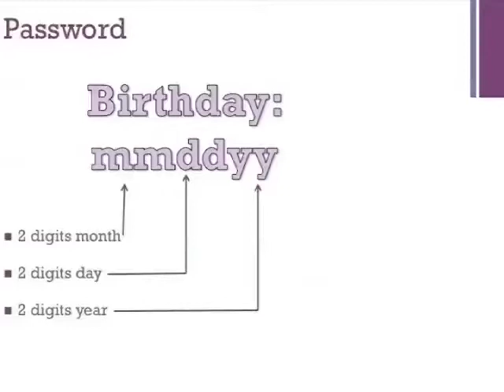Tuesday's Rahs Report!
Day two of Rahs Report's Homecoming week. The students are dress in pajamas but the seniors are dress in Togas.